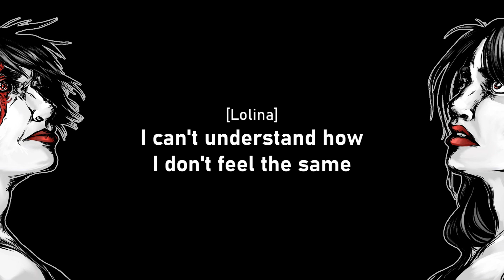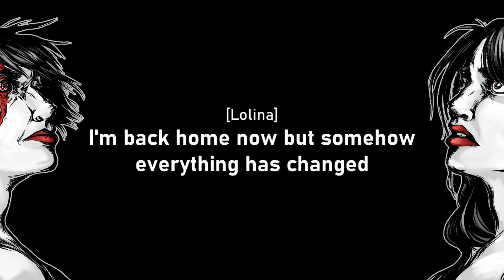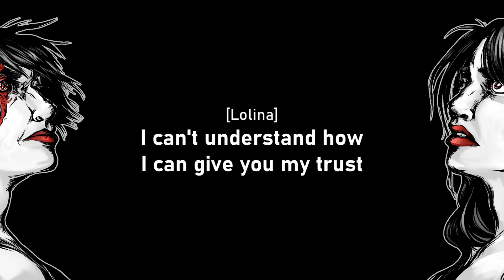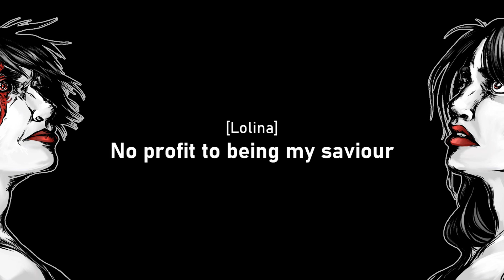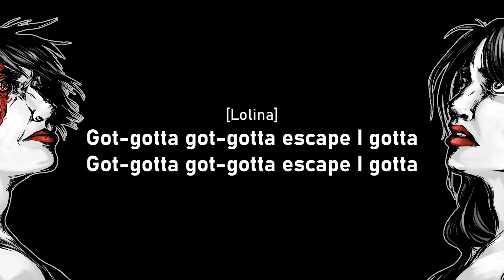RL Hughes - Lolina: Origins - 9 - Hospital Bed (Lyrics)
Characters:
Lolina - Rachel Hughes
OrganaTech Doctor - Jessica Law